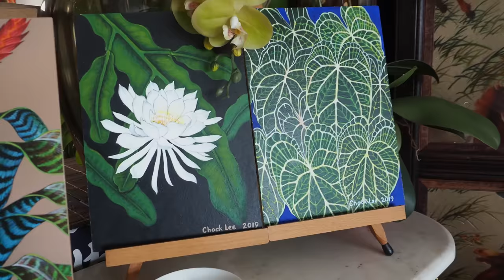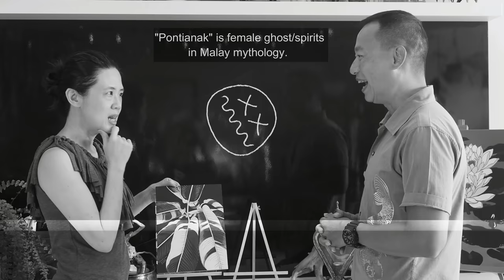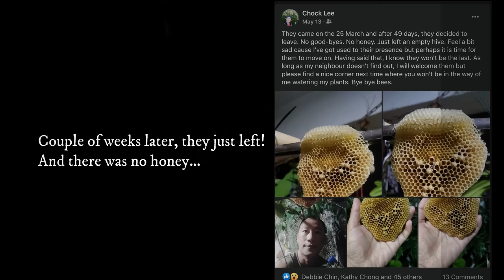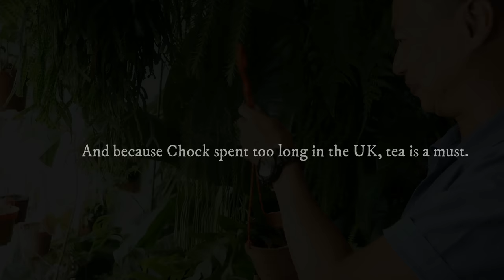TINY (55 sqft) Tropical Balcony Garden with 10 PRO GARDEN DESIGN TIPS from an ARTIST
Create your own lush tropical jungle garden in your balcony with Chock Lee, a plant lover and artist.  Chock will walk us through his thought process on home interior design and how to create a small mini-jungle in a balcony!  Here he also share his very own potting media for exotic tropical plants including aroids like philodendrons, alocasias, anthuriums and many others.  His favourite genus is the epiphyllum!

Irene @leafing.around
Chock @chock.lee

Those in the US, check out this plant store!